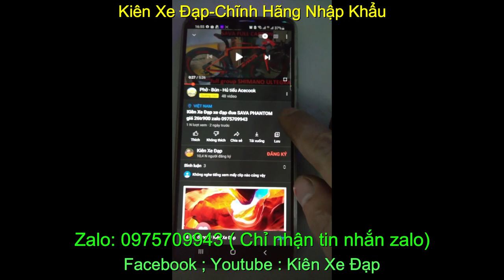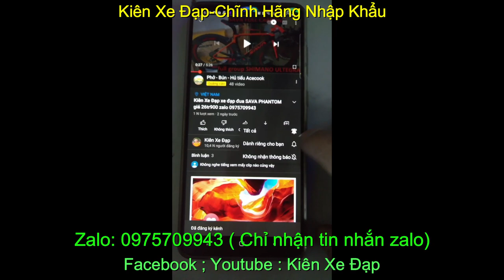Kiên Xe Đạp xe đạp đua TREK ONE SERIES 1.1 giá sold zalo 0975709943